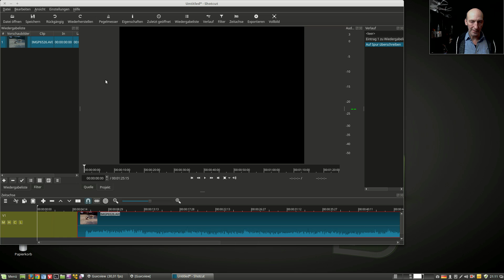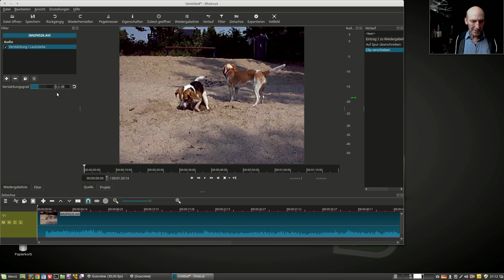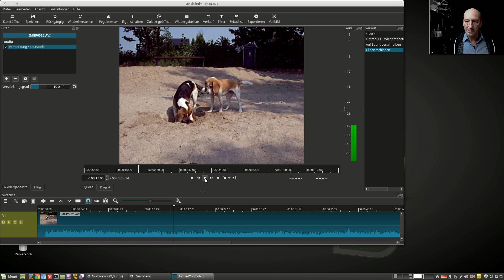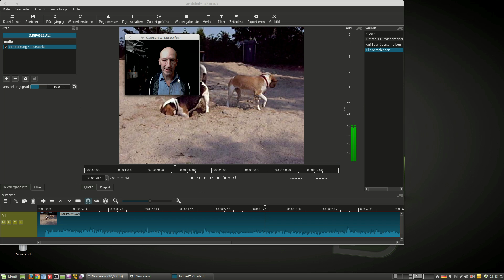Shotcut Lautstärke regeln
In Shotcut die Lautstärke regulieren geht ganz einfach.